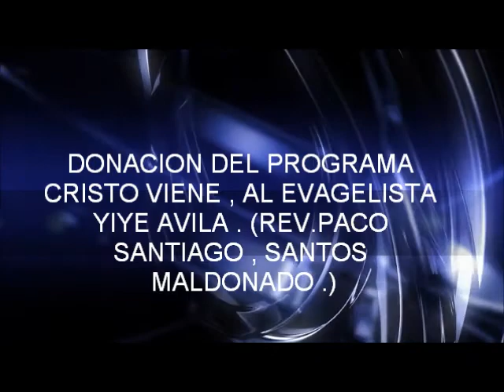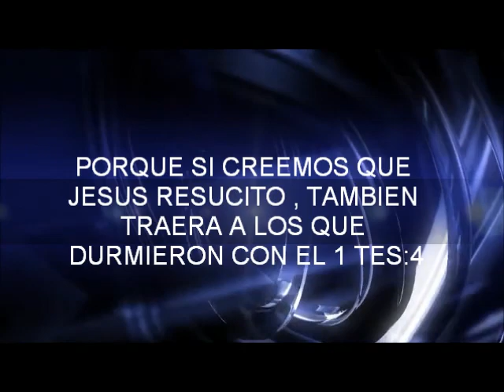Celebrando Una Vida Victoriosa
Celebrando   Una Vida Victoriosa  De Santos Maldonado